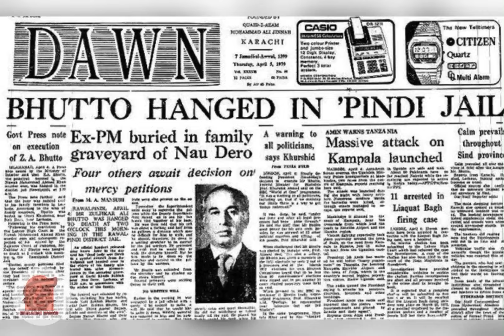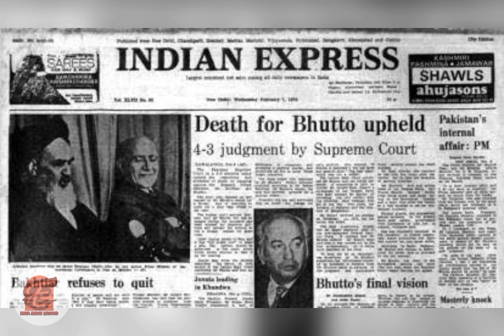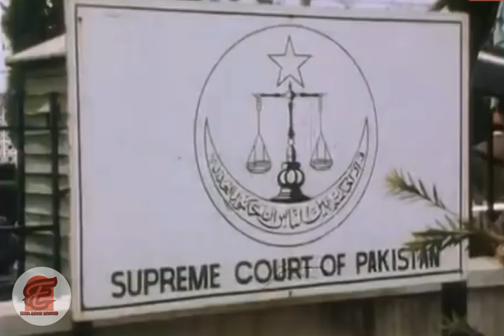Facts about Zulfikar Ali Bhutto death sentence || Was prime minister bhutto killed before hanging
**Title: The Tragic Death of Zulfikar Ali Bhutto: A Turning Point in Pakistan's History**

**Description:**
In this video, we delve into the complex and tragic story of Zulfikar Ali Bhutto, the former Prime Minister of Pakistan, whose death marked a significant turning point in the country's political history. Zulfikar Ali Bhutto, the charismatic leader of the Pakistan People's Party (PPP), played a pivotal role in shaping modern Pakistan, but his legacy was cut short under controversial circumstances.

1. **Early Life and Political Rise:**
   - A brief overview of Bhutto's early life and his meteoric rise in Pakistani politics.
   - His role in founding the Pakistan People's Party (PPP) and his vision for Pakistan.

2. **Tenure as Prime Minister:**
   - Achievements and challenges during Bhutto's time as Prime Minister.
   - His efforts to strengthen Pakistan's sovereignty and his ambitious social and economic reforms.

3. **Martial Law and Political Turmoil:**
   - The imposition of martial law in Pakistan and the ensuing political chaos.
   - The influence of the Pakistan Army in politics and its impact on Bhutto's government.

4. **The Controversial By-Elections:**
   - Detailed analysis of the by-elections that led to heightened political tensions.
   - Allegations of electoral malpractice and their consequences.

5. **Arrest and Trial:**
   - The circumstances leading to Bhutto's arrest by the military regime.
   - An in-depth look at his trial, the legal proceedings, and the international reaction.

6. **Execution and Aftermath:**
   - The execution of Zulfikar Ali Bhutto on April 4, 1979.
   - The immediate and long-term effects of his death on Pakistani politics and society.

7. **Legacy and Influence:**
   - The enduring legacy of Bhutto in Pakistan, including the role of his family in politics.
   - The continued influence of the Bhutto family, particularly Bilawal Bhutto, in contemporary politics.

8. **Army Influence in Pakistan Politics:**
   - An exploration of the Pakistan Army's role and influence in the political landscape of Pakistan.
   - The ongoing impact of military interventions on democratic processes in the country.

Join us as we uncover the multifaceted story of Zulfikar Ali Bhutto, a leader whose life and death continue to resonate in the annals of Pakistan's history. From his visionary leadership to his tragic end, this video provides a comprehensive look at one of Pakistan's most influential figures.